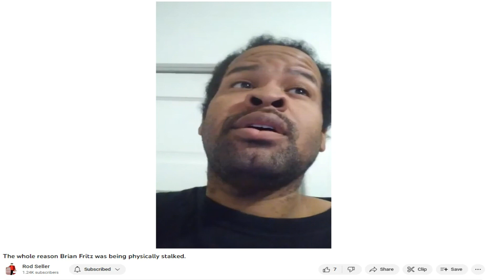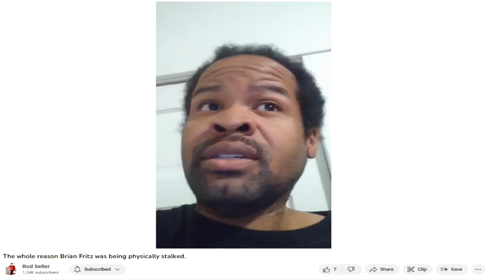Rod Seller's Deleted video about Network126 aka B4T on 1/11/2023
The video Rod Seller uploaded and then deleted for whatever reason.
His video was called: "The whole reason Brian Fritz was being physically stalked"  he also mentions blake philbrook.